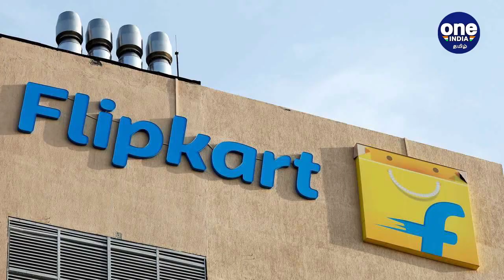Flipkart, Amazon உடன் போட்டி போட தயாராகும் Jiomart | Oneindia Tamil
ரிலையன்ஸ் இண்டஸ்ட்ரீஸ் குழுமத்தின் தலைவர் முகேஷ் அம்பானி டெலிகாம் துறையைத் தொடர்ந்து ரீடைல் துறையில் வர்த்தக விரிவாக்கம் செய்யத் துவங்கியுள்ளார். இந்திய ரீடைல் சந்தையில் ஏற்கனவே முன்னணி நிறுவனமாகத் திகழும் ரிலையன்ஸ் ரீடைல் சில மாதங்களுக்கு முன்பாக ஆன்லைன் வர்த்தகத்திற்கு இறங்கியது.

JioMart expand to fashion, phones, electronics by this festive season to take on Amazon, flipkart